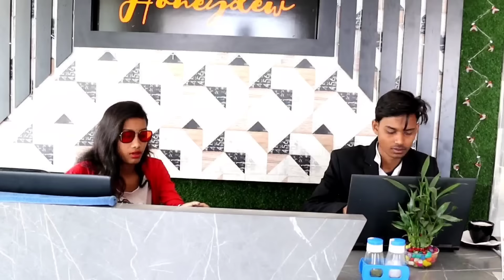See How To Trap A Boy / Moinul Comedy / New Samajik Natok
New Bengla Comedy Natok Comedy Video 2023 New Samajik Video minular hasir video funny Bangla video Natok Bangla video modular conquer video Kolkata special Kolkata video dow

কিভাবে একটা ছেলেকে ফাঁসানো হয় ফাঁসানোর অনেক উপায় আছে আমি শুধু একটা দিক তুলে ধরলাম আপনারা কেউ এমন করবেন না এদের চক্রান্ত এতে পড়বেন না বাংলা নতুন কমেডি ভিডিও সমাজের আসল রূপ নিউ নাটক ২০২৩ শিক্ষামূলক ভিডিও